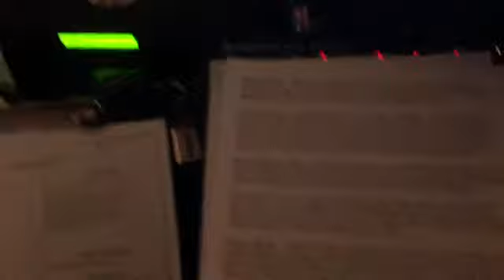DJ Tip in Under A Minute Flashlight App At A Wedding: by John Young of the Disc Jockey News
DJ Tip in Under A Minute: by John Young of the Disc Jockey News. Flashlight app at wedding